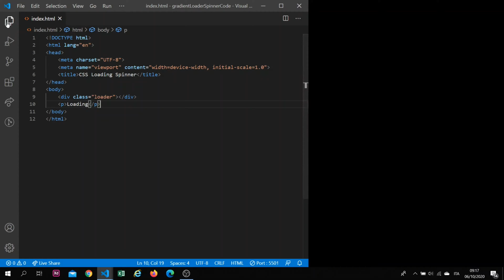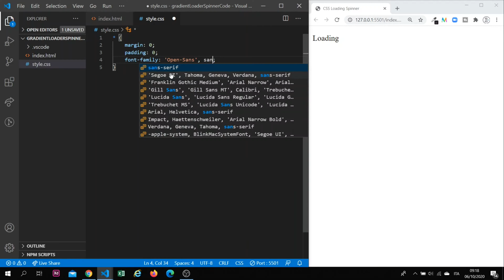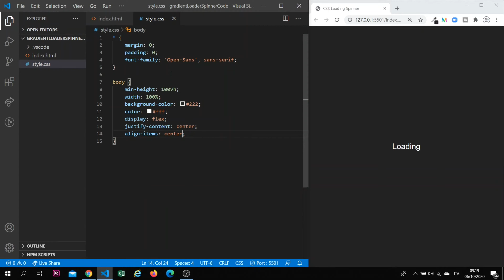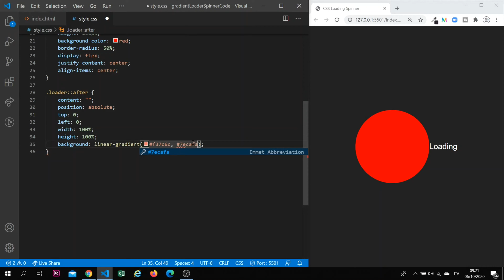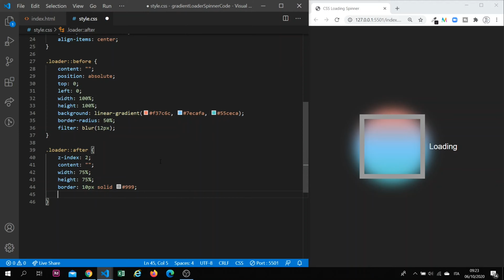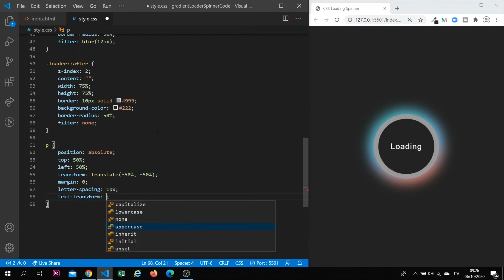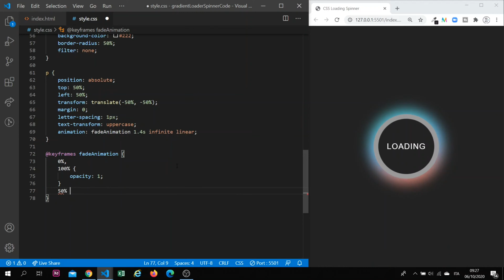[ HTML - CSS ] - Animated Loading Spinner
Animated Html and Css loading spinner developed with VSCode. The video will present a realtime development of an animatedloading spinner using only html and css.